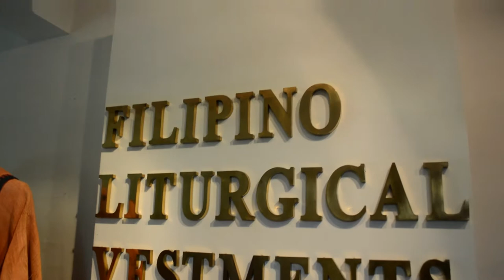Architectural Documentary: Malaybalay City, Bukidnon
All scenes were originally taken during our travelogue in Malaybalay City, Bukidnon.

A Documentary film on Architectural Designs of Malaybalay City, Bukidnon

This video is created for our Midterm Exam in ENG 41

Members:
Jan Derrick Buragay
Bryan Joseph Licudine
Ericka Mae Mabao
Rey Anthony Paano
Renzo Marl Peralta
Jameel Sani
Raney Sespeñe

Special Thanks to:
Louis Caesar Labos
Mr. and Mrs. Adriano Bulatao and Family

ENG 41 Instructor:
Ms. Cathelyn C. Adajar